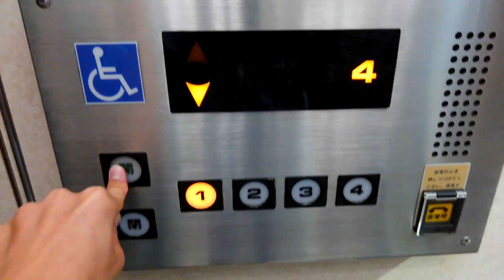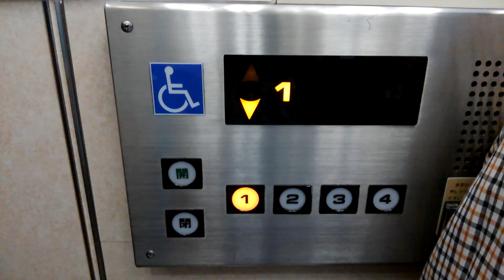part1イオン新金岡店エレベーター(再撮影)右側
機種ロイヤルスーパーダインインペリアル